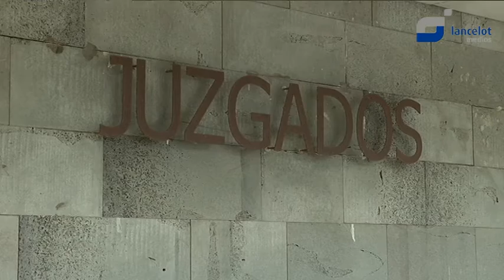Somos Lanzarote entiende que Callero ha dado un ejemplo de integridad y compromiso ético